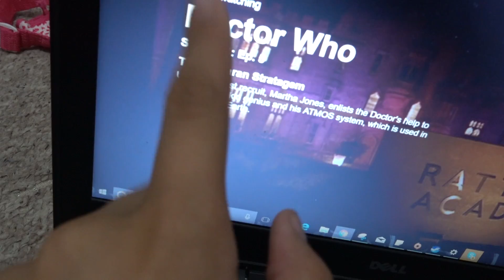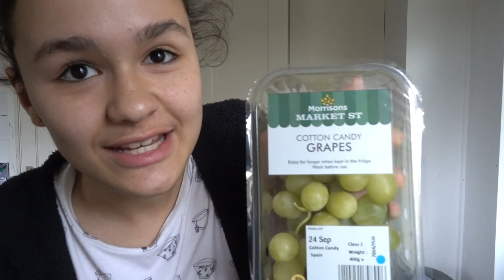RAW VEGAN 12 YEAR OLD JEAN | WHAT A VEGAN KID EATS IN A DAY! 🌱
GET INVOLVED!!!
"QUESTION OF THE DAY" -  Help us get to know you guys better by leaving us a comment answering our "question to YOU"!